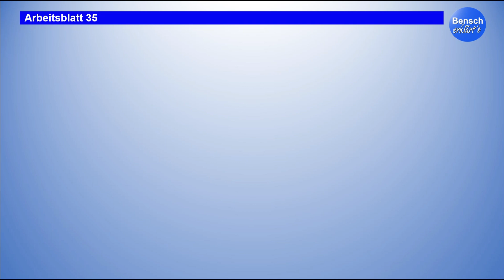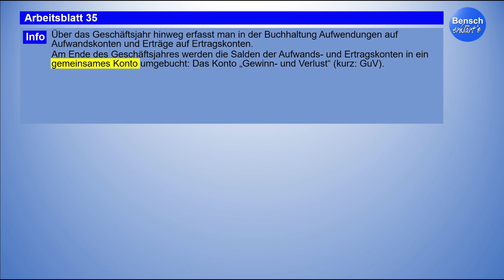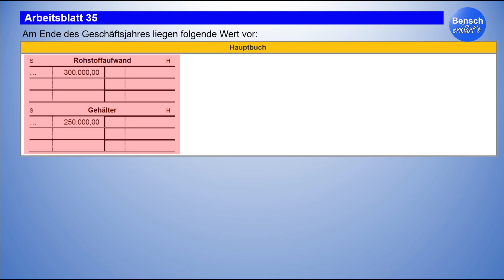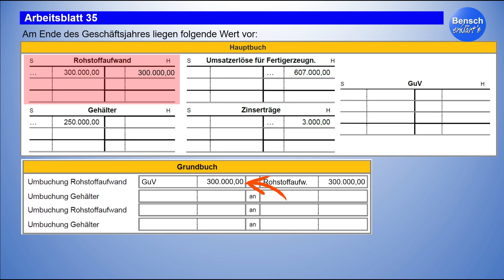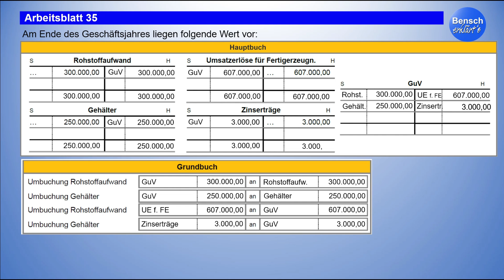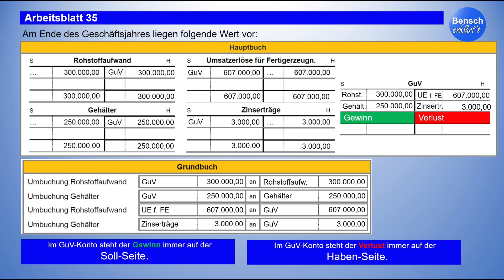Buchführung Schritt für Schritt (Teil 35): Abschluss Aufwands- und Ertragskonten über das GuV-Konto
In dieser Videoreihe erkläre ich euch "Schritt für Schritt" die wichtigsten Inhalte, die ihr unbedingt lernen müsst, um Buchführung zu verstehen.

Achtung: Ihr müsst - so wie die Reihe auch heißt - wirklich jede Lerneinheit (jedes Arbeitsblatt) Schritt für Schritt durcharbeiten und lernen!

Wenn ihr zu den Videos Fragen habt, schreibt es gerne in die Kommentare.